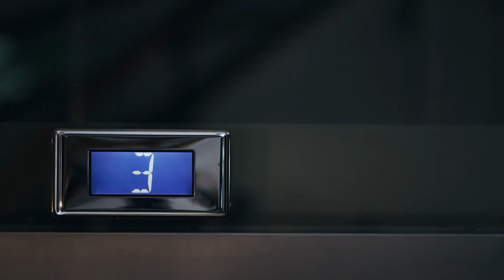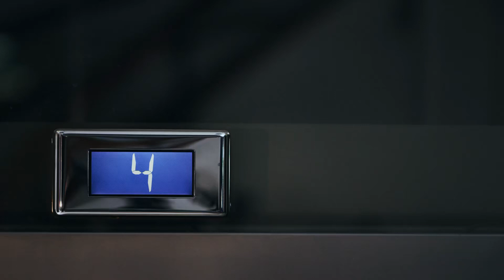Yêu Đương Đoan Chính Audio Trọn Bộ - Chương 1 | Tây Tây Đặc Đam Mỹ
Truyện: YÊU ĐƯƠNG ĐOAN CHÍNH Tập 1
Tác giả: Tây Tây Đặc
Thể loại: Đam Mỹ